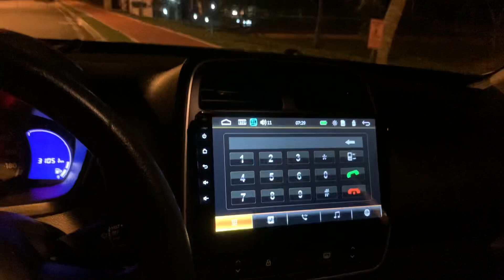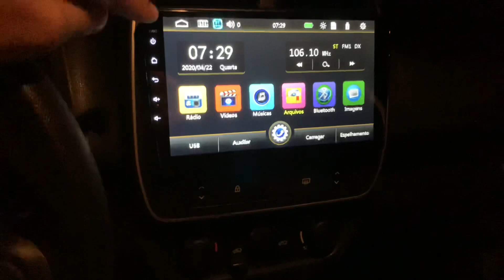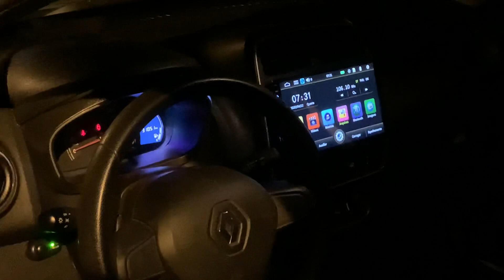Renault Kwid com alguns upgrades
Nesse vídeo mostro pra vocês o Renault Kwid do Luccas Vinicius... ele fez alguns upgrades bem interessantes, veja como ficou.